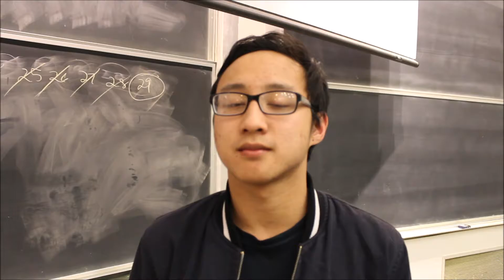We Are...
333/366

Youtube.com/funnyguykid
Youtube.com/Pichuboy168
Youtube.com/the3starters
Twitter.com/Caleefornia13
Caleefornia13.tumblr.com
Ask.fm/Caleefornia13